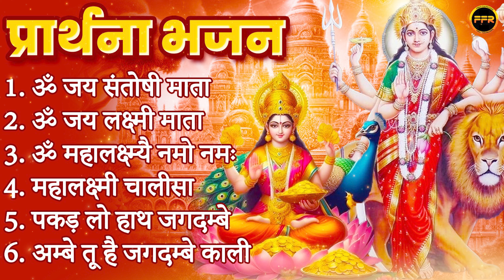प्रार्थना भजन | ॐ जय संतोषी माता, पकड़ लो हाथ जगदम्बे, अम्बे तू है जगदम्बे काली, महालक्ष्मी चालीसा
⏳TIMECODES⏳
00:00 Om Jai Santoshi Mata
06:25 Om Jai Laxmi Mata
14:37 Om Mahalakshmai Namo Namah
24:33 Mahalaxmi Chalisa
33:36 Pakad Lo Haath Jagdambe
38:48 Ambe Tu Hai Jagdambe Kaali